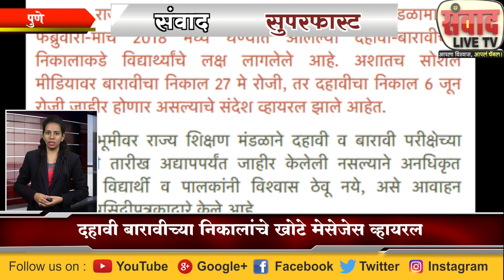sanvad superfast 22 may